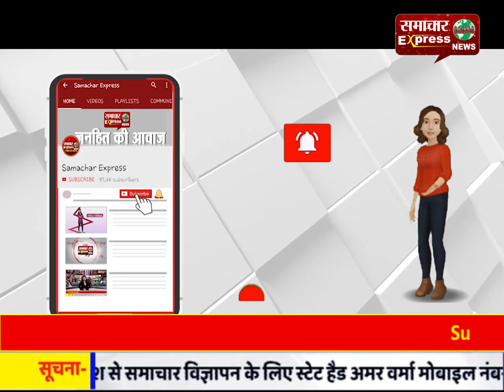मुख्यमंत्री ने 10 करोड़ के आधुनिक रोप-वे का किया उद्घाटन